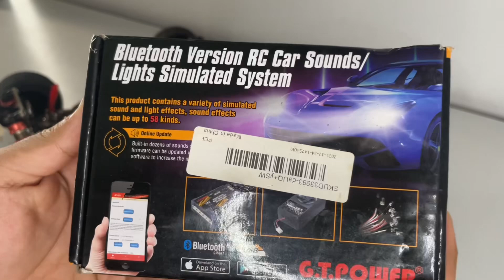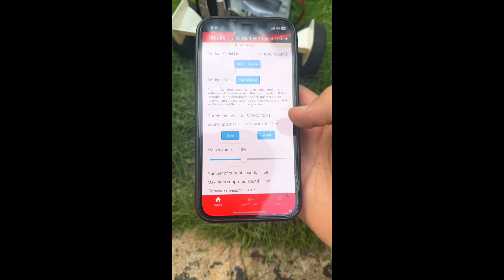I Upgraded RC Car with Mad Engine Noise! Engine Roars and more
This is the sound system used in the
GT power bluetooth version RC car sound system